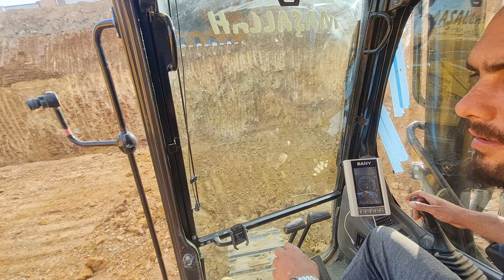CAM TAKILDI SESDE VIDEO CEKMEK COK ZORDU